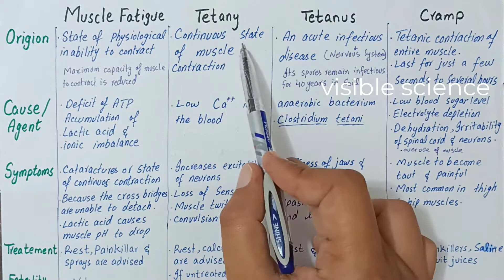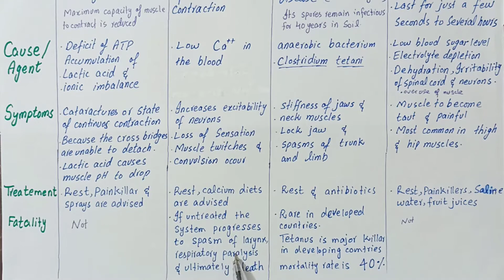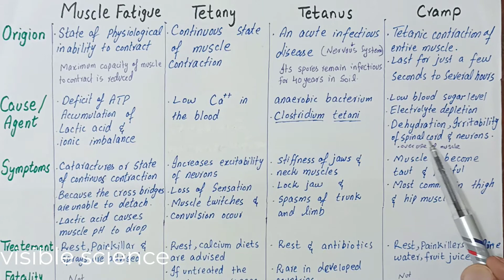Skeletal muscle disorders | Muscle problem | Abnormal muscle contraction | Class 12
For this lecture i have take the content from Punjab, federal,kpk, sindh and Balochistan textbooks that is helpful for both FSc and MDCAT students and teachers